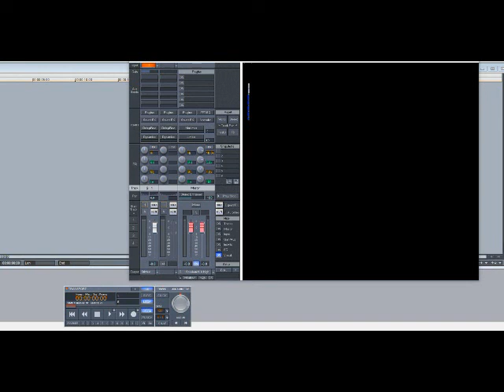Ashanti ft Ja Rule, Charli Baltimore & Co. – Rain On Me (Remix) (Slowed Down)